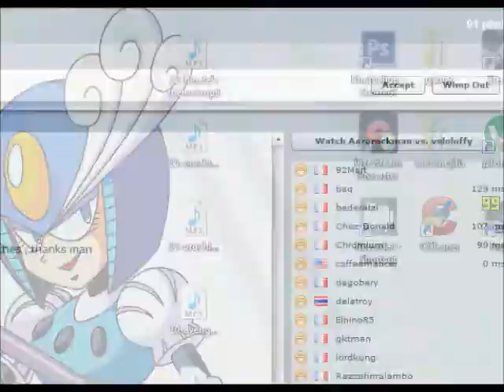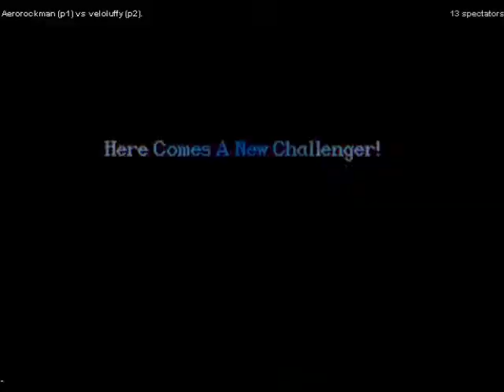GGPO EVD14 Grand Finals ~ Aerorockman (Guile) vs. Veloluffy (O.Ken)